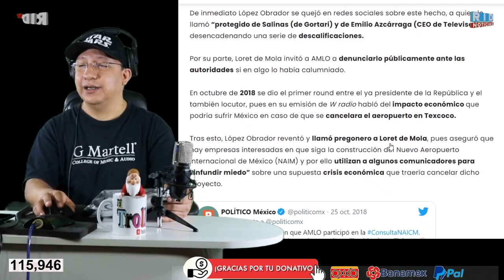¿Dónde y cuándo nació el odio de AMLO contra Loret de Mola?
Desde que Andrés Manuel López Obrador asumió la presidencia de México en diciembre de 2018, los roces con el periodista Carlos Loret de Mola han sido constantes.

Los más recientes surgieron luego de que el comunicador de 43 años publicó en su portal LatinUS dos sketchs que protagonizó junto al comediante Víctor Trujillo, mejor conocido como “Brozo”. En ellos criticaron y se burlaron de las decisiones políticas del jefe de Estado a través de parodias: la primera sobre la rifa del avión presidencial y la segunda sobre sus conferencias matutinas, “Las Mañaneras”.